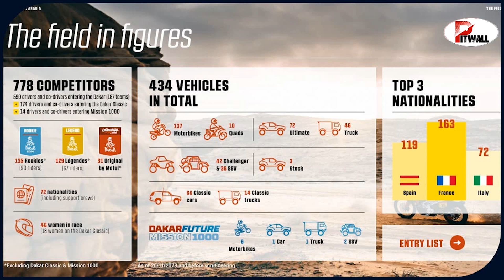Jön a 2024-es Dakar: kik az esélyesek?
Hétvégén elrajtol a legendás sivatagi futam 2024-es kiadása: nézzük, hogy mit kell tudni az idei versenyről!

Készítette: Gobodics Tamás